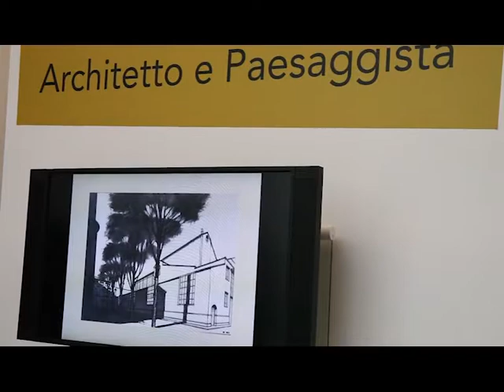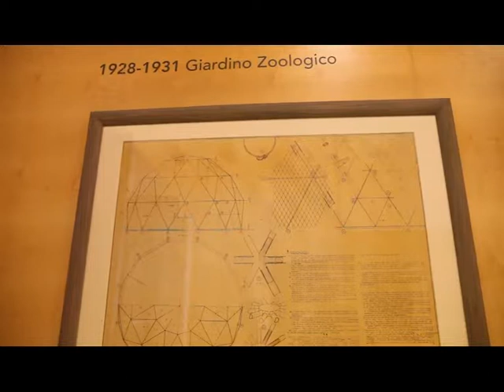Raffaele De Vico - Palazzo Braschi maggio 2018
Diplomato all'Accademia di Belle Arti di Roma e Professore di disegno architettonico presso il vicino liceo artistico, per moltissimi anni ebbe il suo studio in via di Ripetta.

In quasi cinquant'anni di carriera conoscerà e collaborerà con i più importanti architetti dell’Italia post-unitaria e fascista: Giuseppe Sacconi, Giacomo Boni, Gustavo Giovannoni e Marcello Piacentini, gli scultori Ettore Ferrari, Adolfo e Lorenzo Cozza e Pietro Canonica e il critico d’arte Ugo Ojetti.

Come ci racconta nella video-intervista Alessandro Cremona, in mostra a Palazzo Braschi fino al 30 settembre 2018, disegni, progetti, fotografie e documenti testimoniano la trasformazione urbana e sociale di Roma nella prima metà del Novecento.

INFO
EVENTI URBANI

Mostra: Raffaele de Vico (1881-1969) Architetto e paesaggista

Dove: Museo di Roma a Palazzo Braschi Piazza Navona, 2; Piazza San Pantaleo, 10

Apertura al pubblico​

16 maggio – 30 settembre 2018. Dal martedì alla domenica dalle ore 10 – 19 (la biglietteria chiude alle 18). Giorni di chiusura: lunedì martedì 15 maggio 2018 ore 11.30 martedì 15 maggio 2018 ore 18.00

Enti promotori

Roma Capitale, Assessorato alla Crescita culturale - Sovrintendenza Capitolina ai Beni Culturali

Alessandro Cremona, Claudio Crescentini, Donatella Germanò, Sandro Santolini e Simonetta Tozzi Ferrovie dello Stato Italiane Zètema Progetto Cultura

Biglietti

Residenti: intero € 8,50; ridotto: € 6,50 Non residenti: intero € 9,50; ridotto: € 7,50 Gratuito per le categorie previste dalla tariffazione vigente